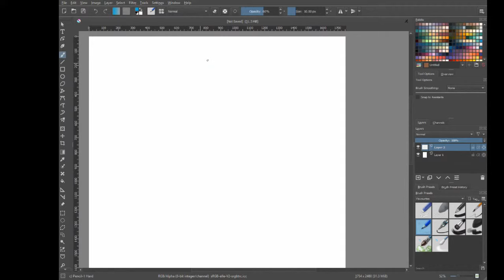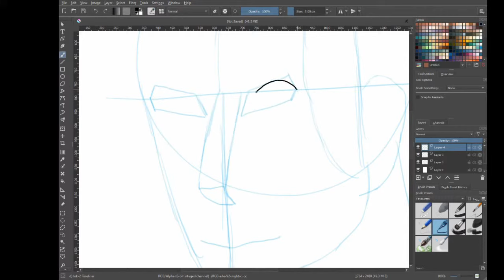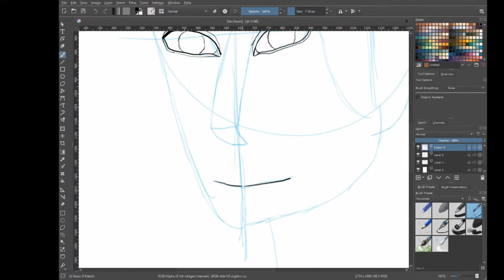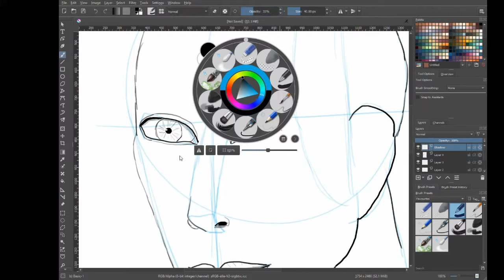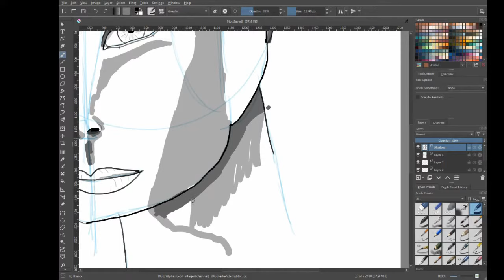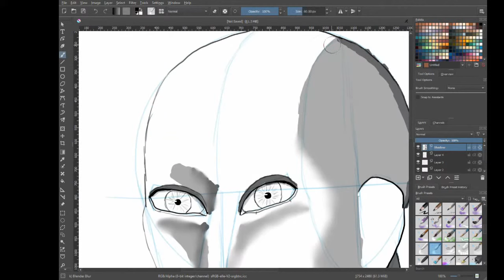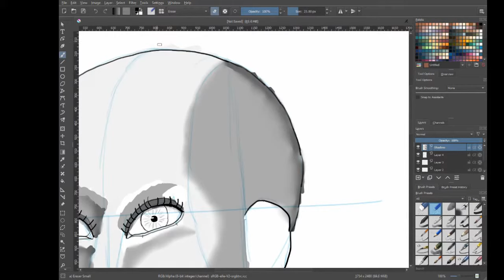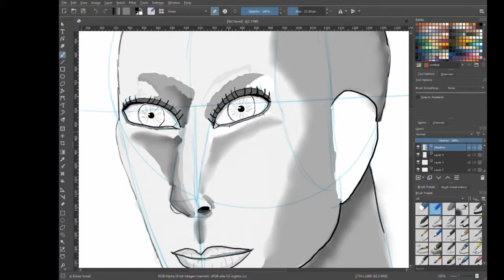Drawing one big head 1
Focusing on going more detailed rather than multiple quick sketches.

Actual drawing time 48minutes